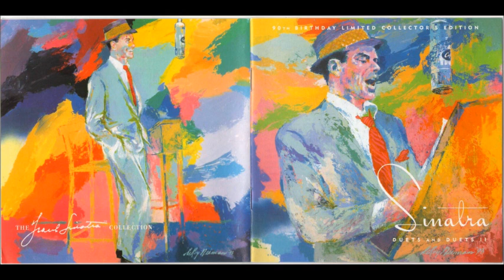My way FS & WN DUETTS